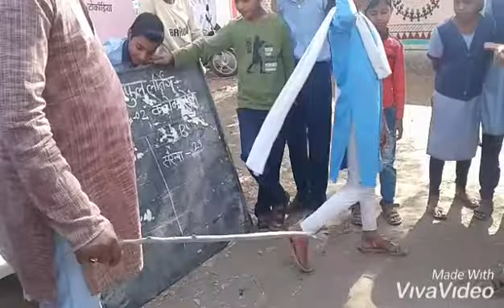joyful larning activity no. 2 kanche ka khel